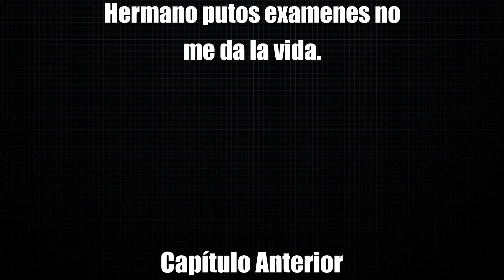Juegos Desconocidos | 15 | Automachef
Cada vez me está costando más mantener los videos constantes, entre las clases y que me he viciado al Project Zomboid está complicado.
Links del Juego:
No hay nada sospechoso en la descripción, de hecho, mejor no miréis los hashtags.